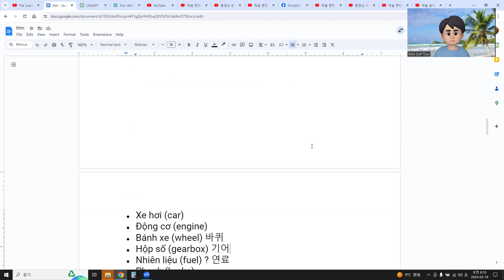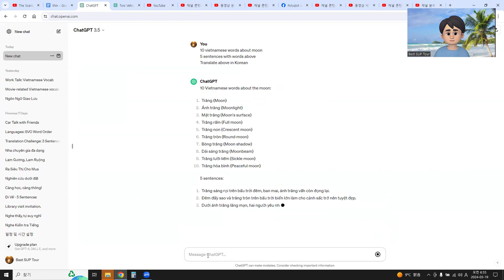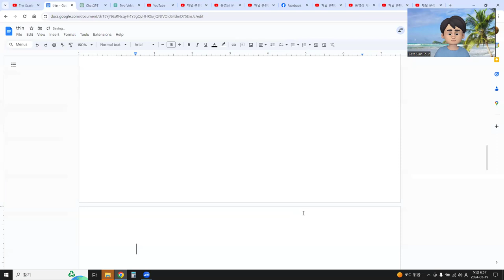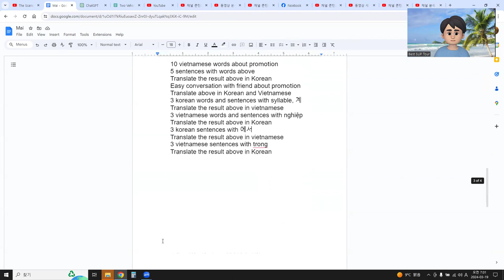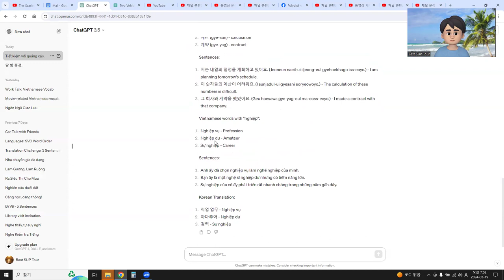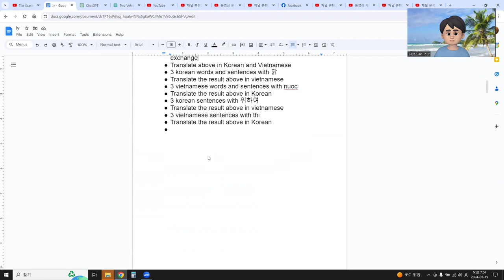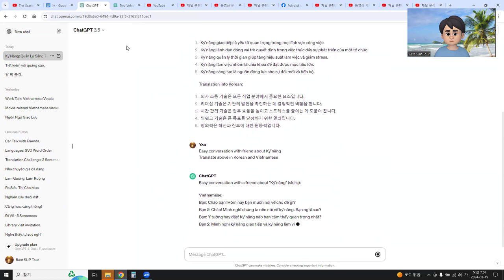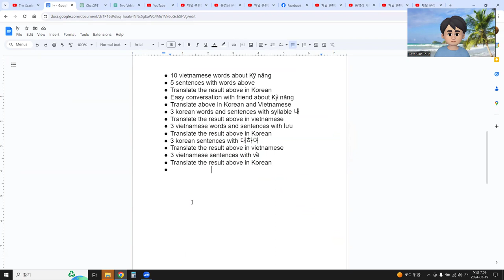ChatGPT로 온라인 언어교환 교안작성 5분만에 끝낼 수 있을까?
시간은 돈 !!